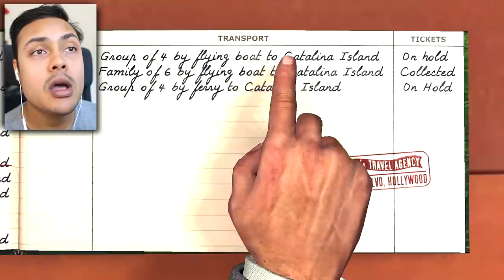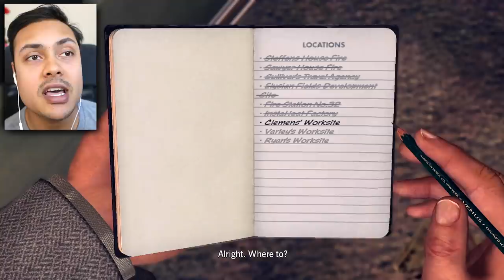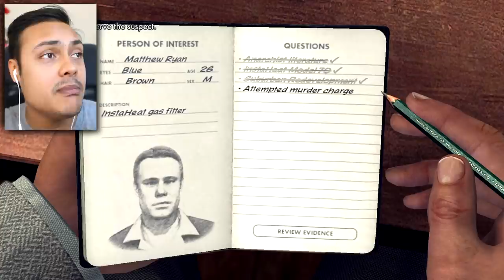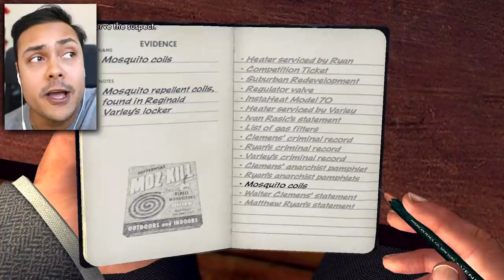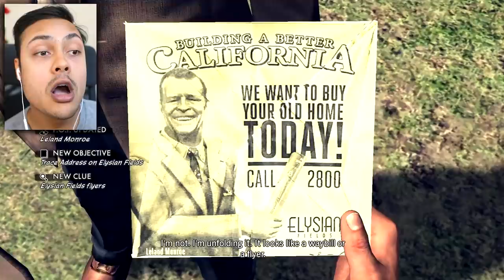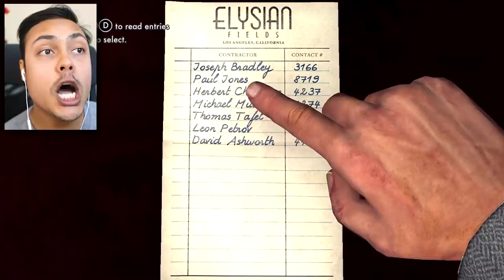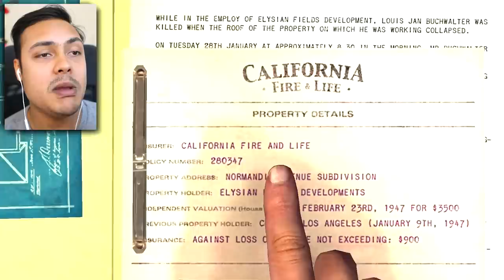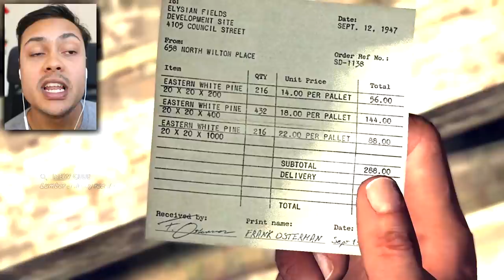their house burned down but... (LA Noire)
Cole Phelps has finally reached the arson desk, and LA Noire is getting even more mysterious...
If we hit 10,000 likes I will play MORE LA Noire!

THANKS !!!